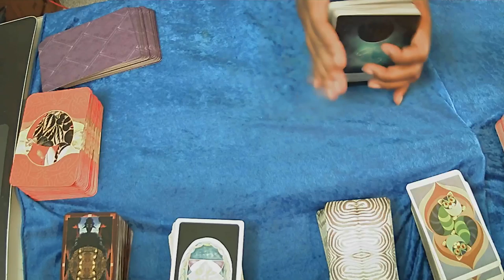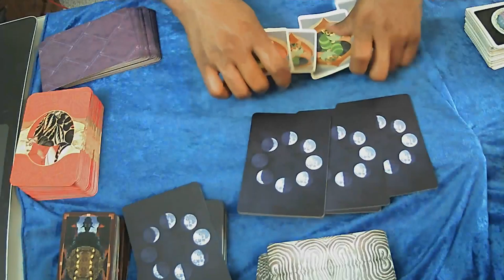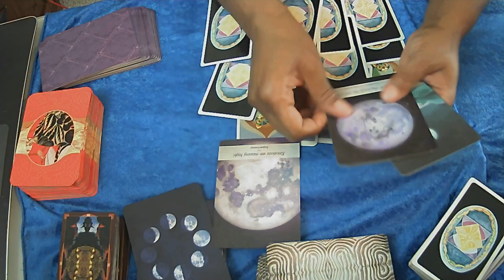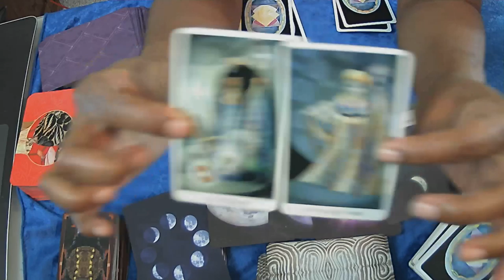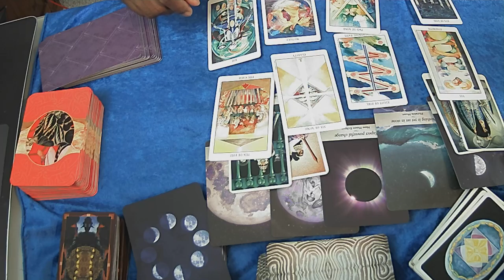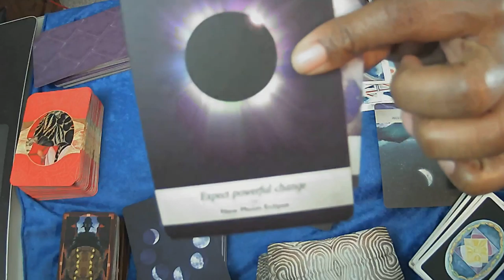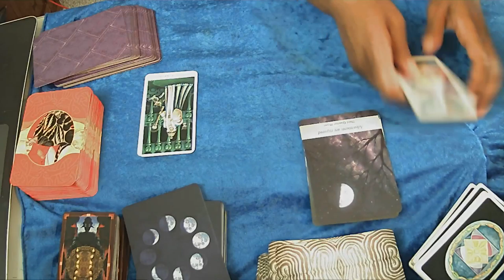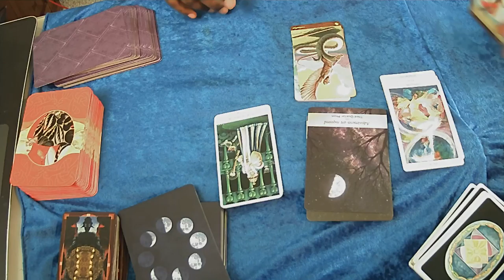FIRE SIGNS MARCH 21